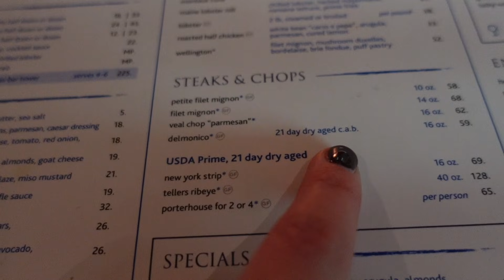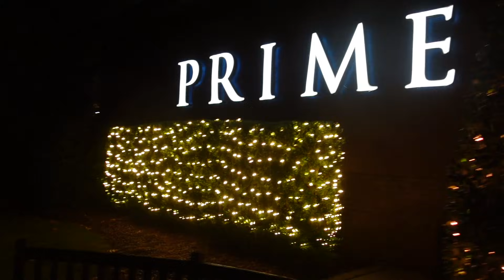OUR 6 YEAR ANNIVERSARY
VLOGMAS DAY 25! MERRY CHRISTMAS❤️💚 in todays vlog Paul and I celebrate our 6 year anniversary! I hope you all enjoyed vlogmas I love u so much!

❣️About me❣️
Where do i live? New york!
Age: 21
Birthday: 8-25-00